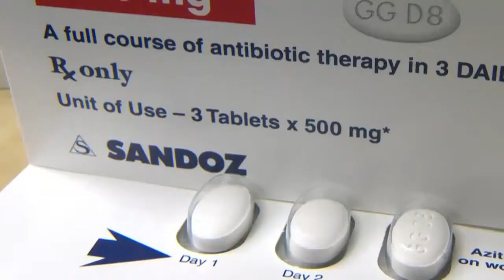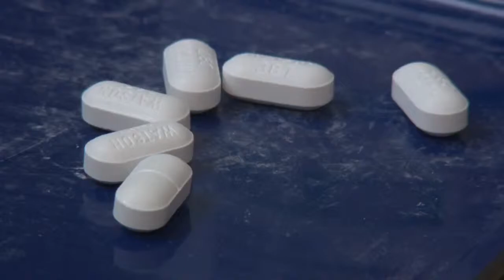Antibiotic shortages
Local doctor weighs-in